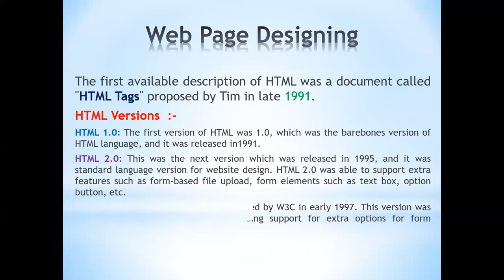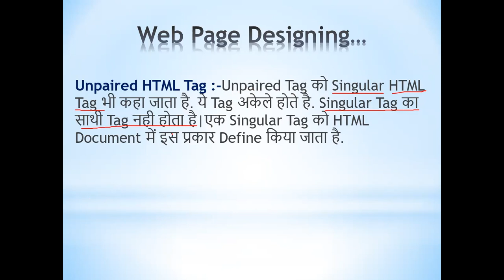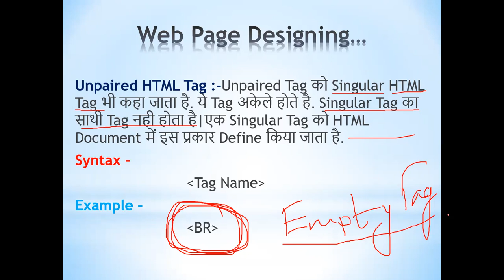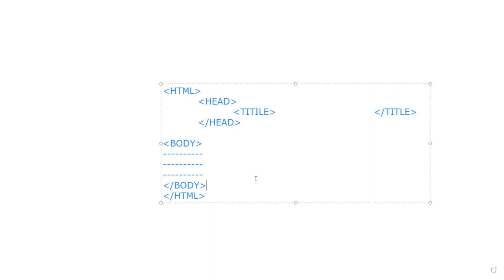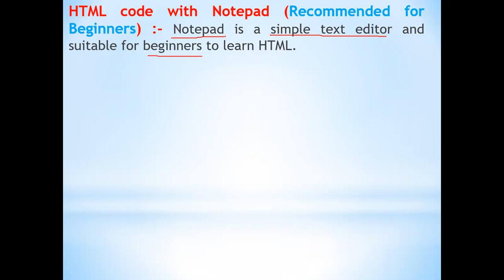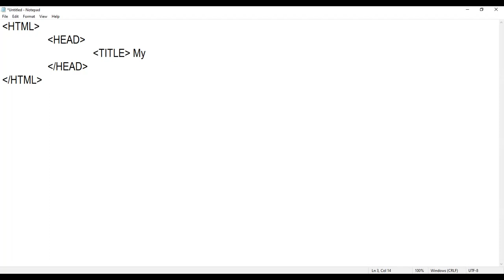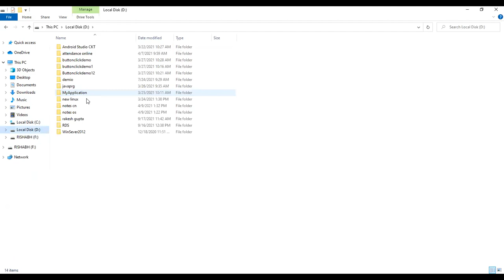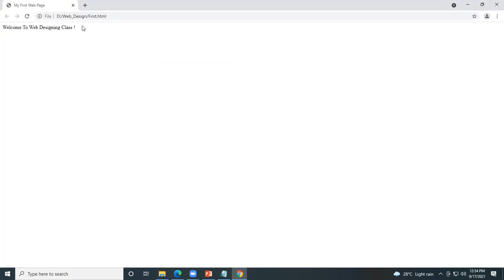Types of HTML Tags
3B.C.A Web Designing(HTML,CSS, Java Script)